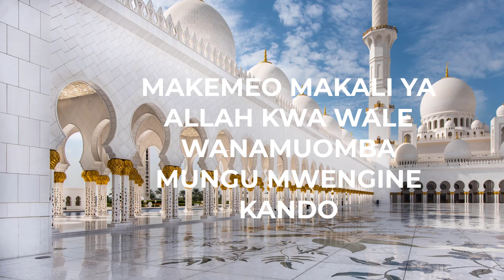SHEIKH ABDALLAH HUMEID AL-HADHRAMIY حفظه الله ورعاه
MAKEMEO MAKALI YA ALLAH KWA WALKE WANAOMUOMBA MUNGU MWENGINE KANDO